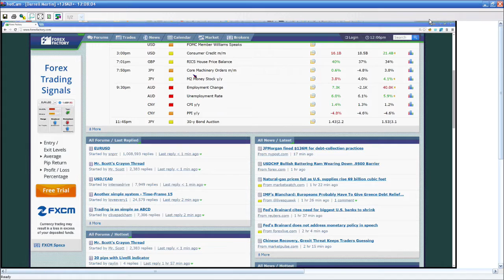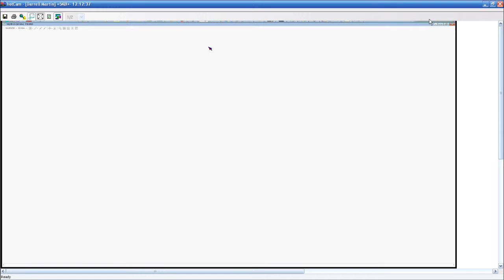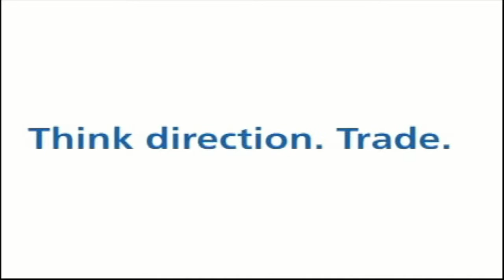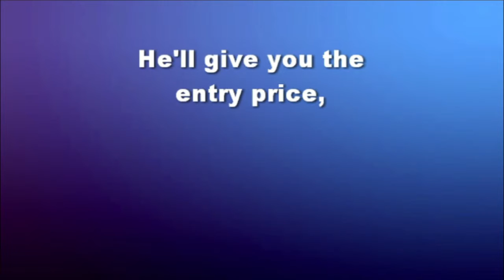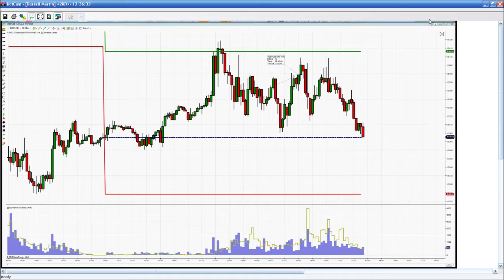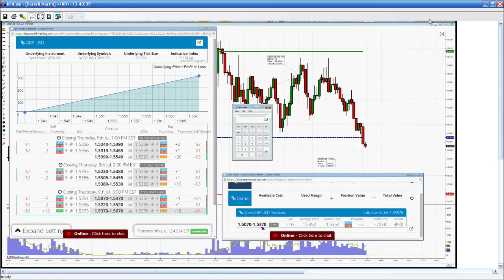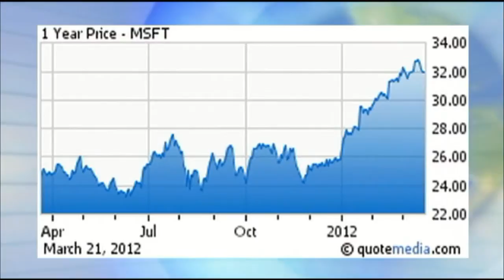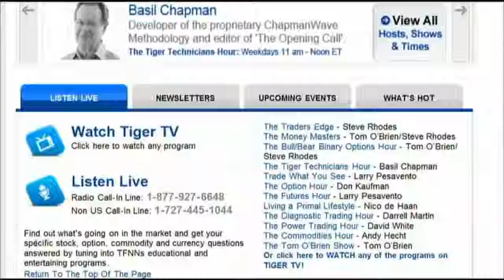July 9th Diagnostic trading hour with Darrell Martin on TFNN - 2015